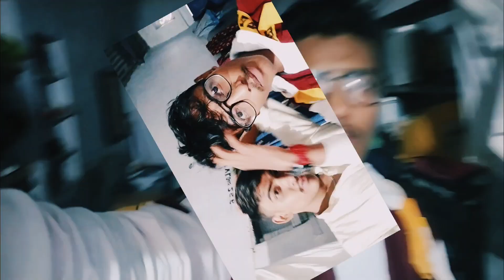Best Photo shoot place in nadiad | Nadiad kheta talav garden 🏡